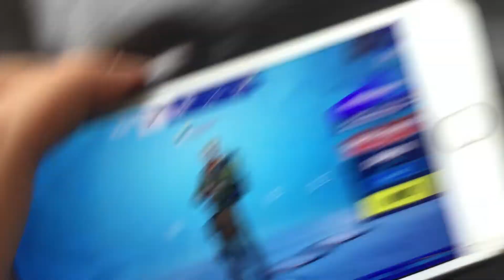I forgot about my fortnite mobile account